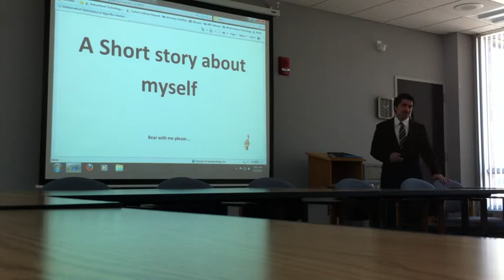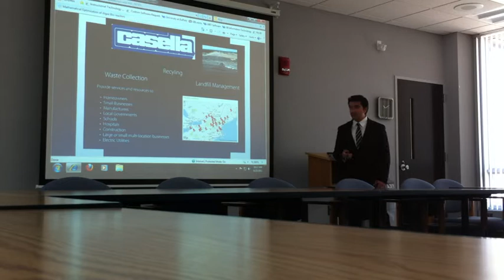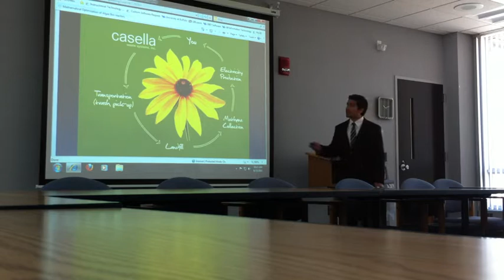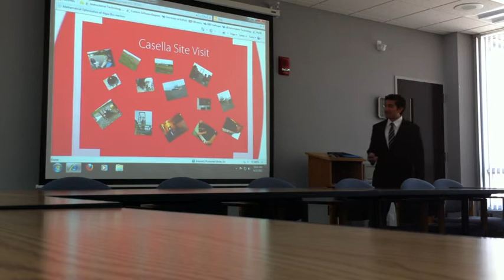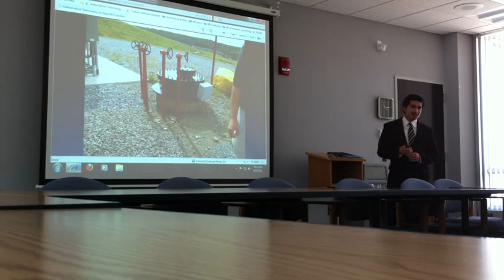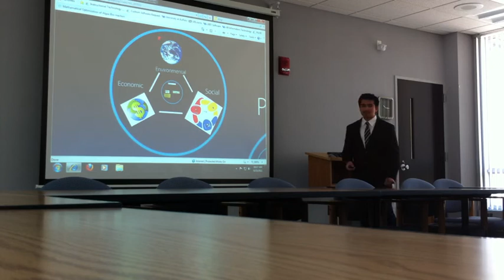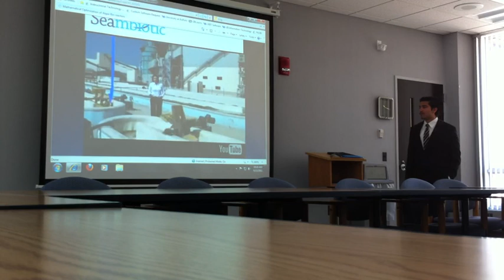Research Symposium Seminar Summer 2011 (Part 2)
Research Symposium Summer of 2011

Lecture seminar given during a research symposium about the general ideas of sustainable engineering coupled with the ideas of algal bio-diesel production given to a general audience.

Part 1: A proposed view of future sustainable design

Part 2: Personal Accounts of Sustainable Design